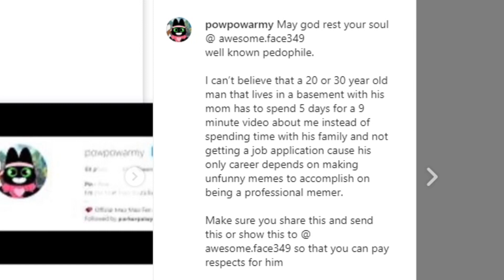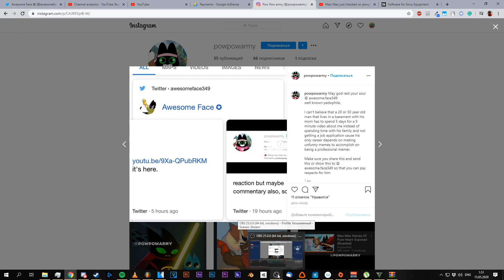powpowarmy responded to me...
Listen, it will do only once of his response alright? i won't talk to him again. 🤣